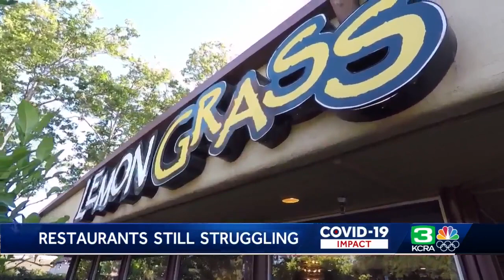Sacramento restauranteur describes staying open during pandemic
World-renowned Sacramento restauranteur Mai Pham knows how to outlast difficult challenges. That now includes keeping her nationally acclaimed restaurant, Lemon Grass, alive and operating during the COVID-19 pandemic. Watch the video above for the full story.